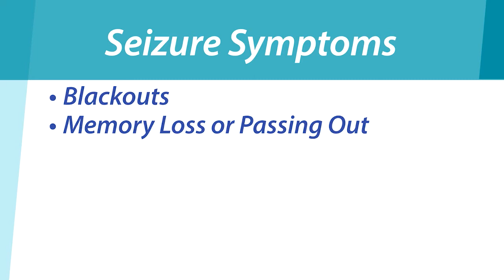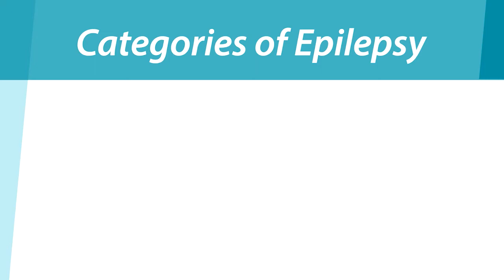Neuroscience: Epilepsy: Preventing Seizures with Brain Stimulations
Our Level 4-certified epilepsy program offers a comprehensive approach to epilepsy and other seizure disorders.

At Baylor St. Luke's Medical Center, we treat the two major categories of epilepsy, focal or partial and generalized epilepsy, with the FDA approved NeuroPace RNS System.

Located in the Texas Medical Center, Baylor St. Luke’s Medical Center’s Neuroscience team is available to provide top medical care for individuals dealing with epilepsy and partial onset seizures.

If you or a loved one are living life with epilepsy and would like to schedule a consultation with our Neuroscience team to find out how our treatments can help you, please